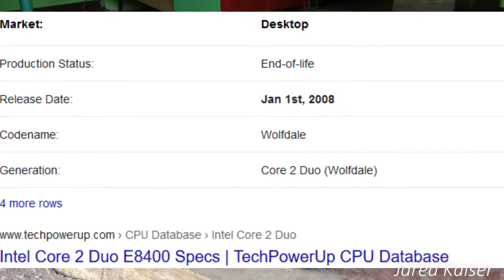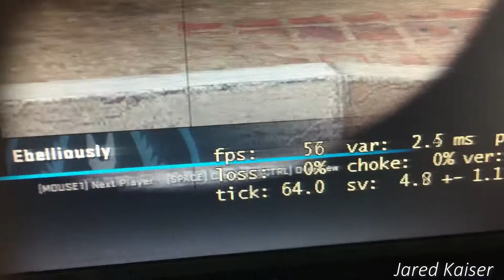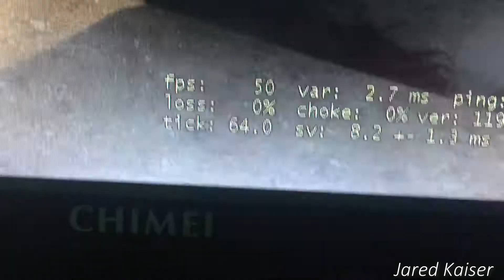Okay pa ba for gaming ang core 2 duo 3.0ghz + GT 730 ?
Merun kaba tanong about sa computer or games ? Join my facebook group

full spec
intel Core 2 duo e8400 3.0ghz
3x2gb ddr2 ram = 6gb
zotac GT 730
120GB ssd
320GB hdd
1366x768(720p) monitor resolution

Games tested
rules of survival
battlefield hardline
genshin impact
League of legends
Dota 2
Crossfire
PUBG Lite
CS GO